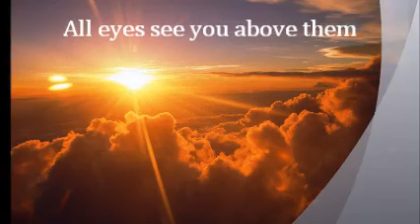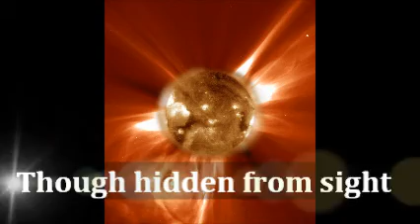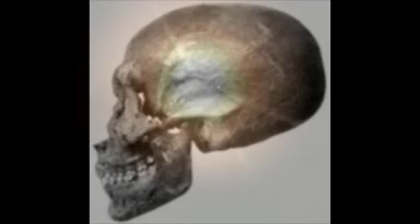Akhenaten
Soundtrack By The Akhenaten Musical Division.